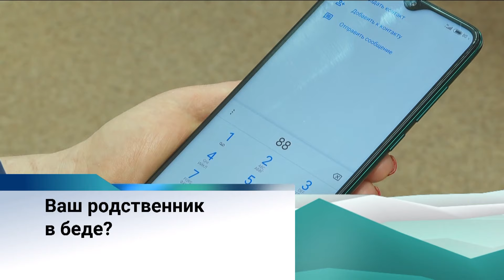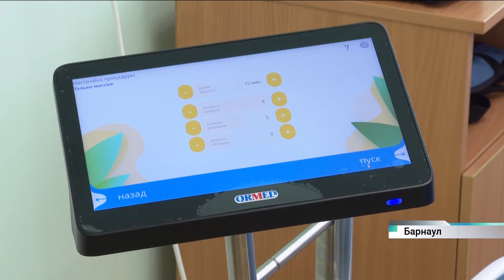Новости Алтайского края 16 февраля 2024 года, выпуск в 17:00